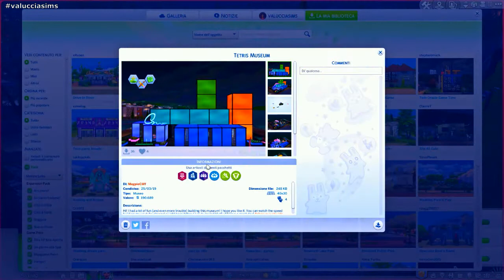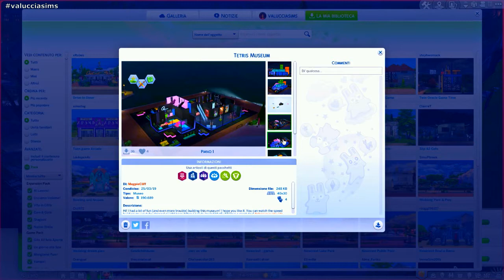SHARE#: EP. 11 - Addio al nubilato!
Miko e Lynette, in giro per gli scenari, a festeggiare l'addio al nubilato della nostra frizzante promessa sposa :D

PROGRAMMAZIONE DEL CANALE:

LUN: Not So Berry Challenge (8:30) + Legacy Challenge (20:30)
MAR: Simmizzando (8:30) ATTUALMENTE SOSPESA + Disney Legacy Challenge (20:30)
MER: Arrivano i Cooper! (20:30)
GIO: 100 Baby Challenge (20:30)
VEN: Casa Supplì (20:30) - ATTUALMENTE SOSPESA + SHARE# (15:00)
SAB: Cucciolosamente Piper (20:30) - ATTUALMENTE SOSPESA
DOM: Clepto Addicted (20:30)